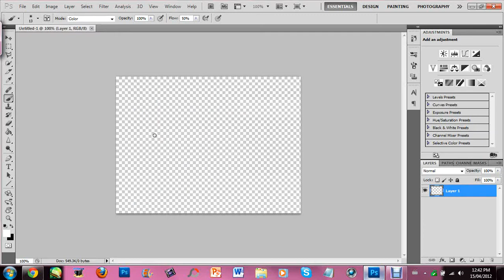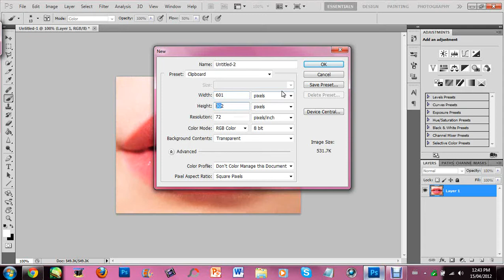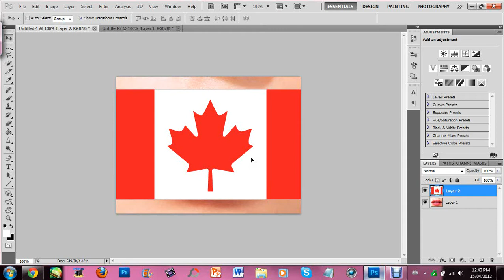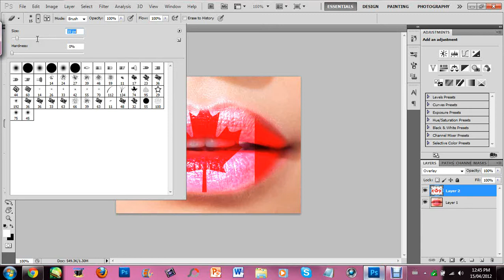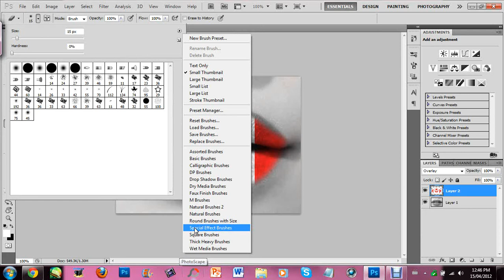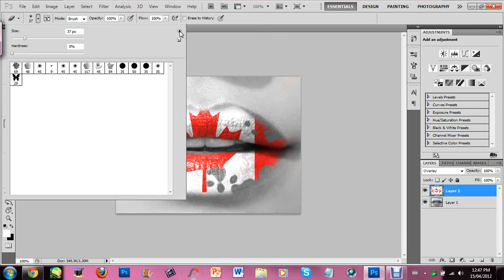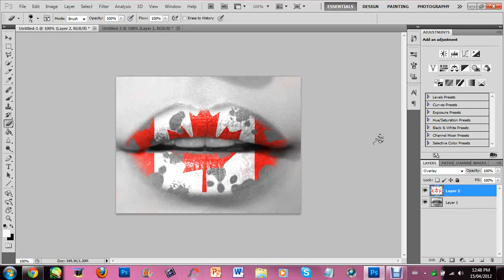How To Make "Canadian" Lips. (PS CS5 NOT A SPEED PAINT!!)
Le Zomg The first time you guys hear my voice, and it's messed Dx

Well yeah i said all i had to in the video.

Sorry for that stupid little mistake.. btw, xD ahah idk what happened D:;;
I like how the first one came out better though Dx I added too much stuff on this D: Damn itttt *Le Sobs.

AHah ENJOY!!